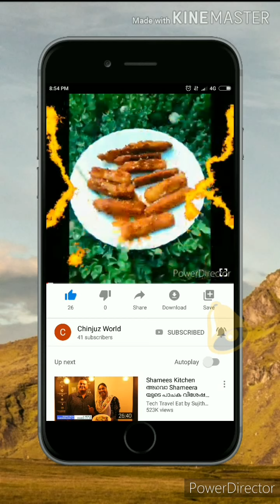Goli യും Cup ഉം ഉപയോഗിച്ച് ഒരു അടിപൊളി trick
Goli യും Cup ഉം ഉപയോഗിച്ച് ഒരു അടിപൊളി trick ഇത് ഒന്ന് ചെയ്ത് നോക്കു
   Metirials
           Goli
           Cup
           Forck
          Ribbon
         Glue
 Art
Crafts
Dress design
Cooking
Fitness tips
Home decor
Makeup tips
Films